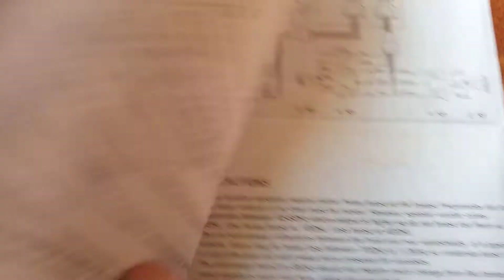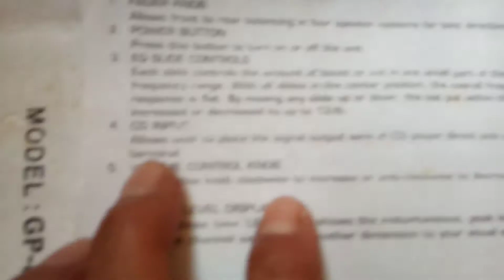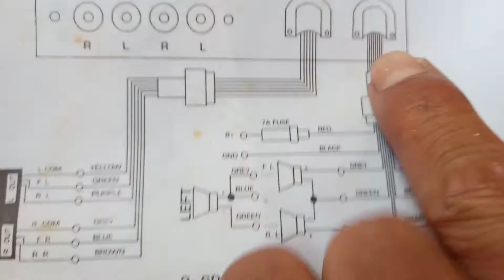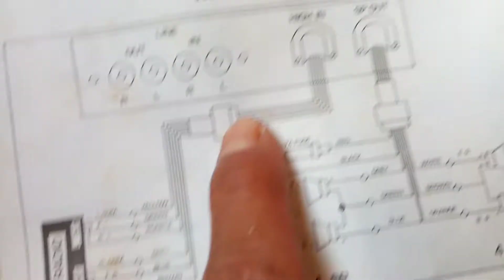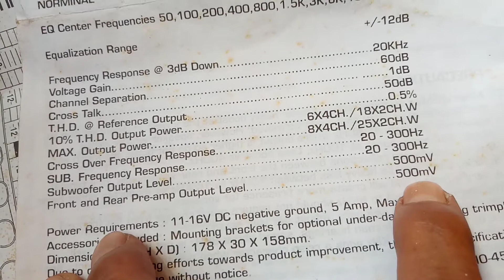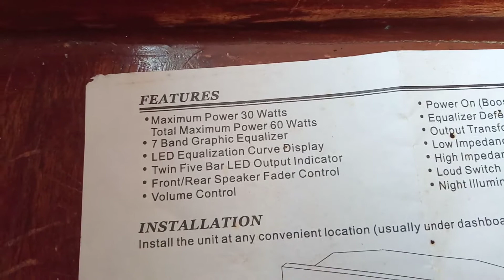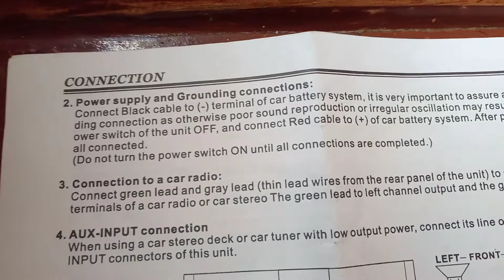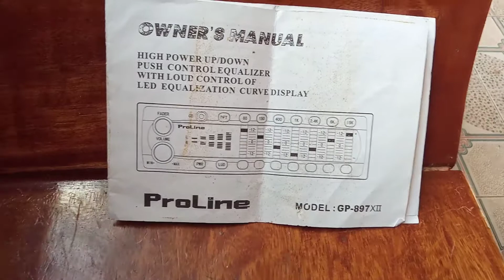proline gp 777 manual